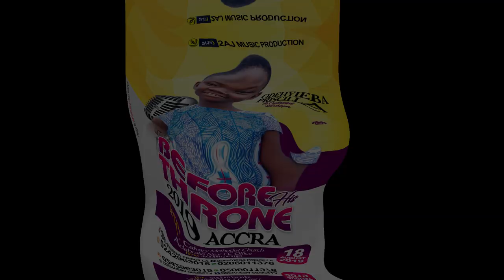ACCRA GET READY FOR ODEHYIEBA PRISCILLA